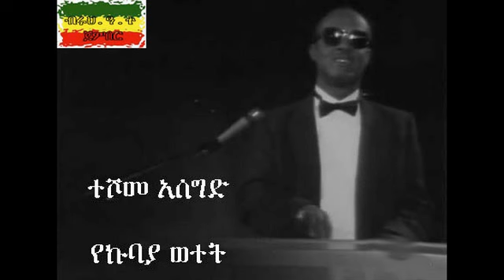Teshome Asegid - Yekubaya Wetete